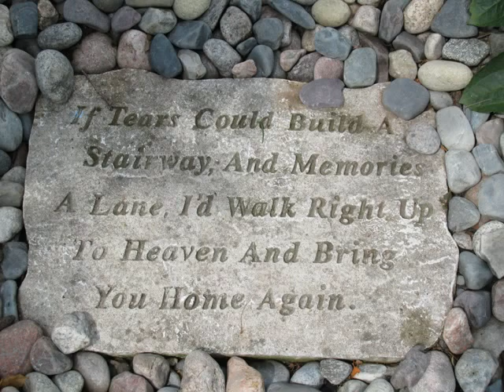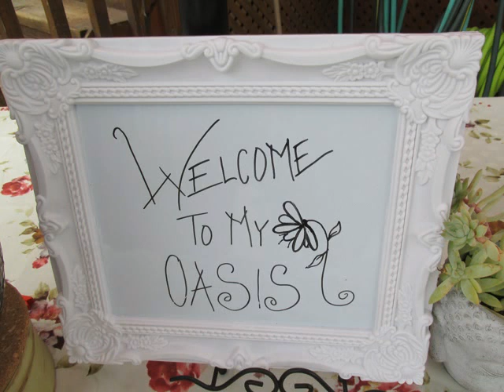2018 - OGW - Gardens of Helen McChesney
Each summer the Sudbury Horticultural Society hosts and Open Garden Weekend that provides a self-guided tour of gardens in the City of Greater Sudbury.  Society photographer Lisa Robinson has provided this collection of photos taken in the gardens of Helen McChesney in Val Caron..